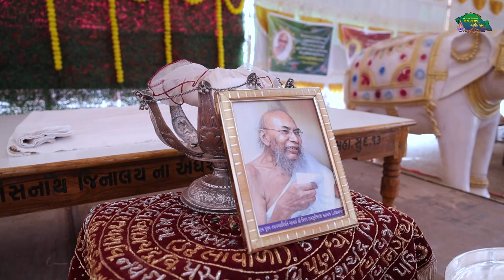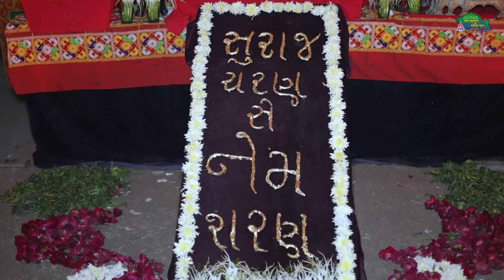નેમ - સુરાજ સંઘોત્સવ શ્રી કુવાલા નગરથી શ્રી ગિરનારજી મહાતીર્થના છ'રી પાલિત શ્રી સંઘ II Day-17 II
નેમ - સુરાજ સંઘોત્સવ 🐚

અદ્વિતીય,અનુપમ,અવિસ્મરણીય,અતુલિત,અકલ્પનીય,ઐતિહાસિક શ્રી કુવાલા નગરથી શ્રી ગિરનારજી મહાતીર્થના છ'રી પાલિત શ્રી સંઘ